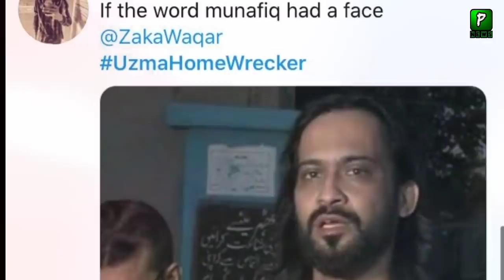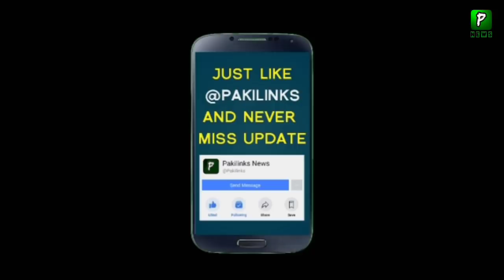Waqar Zaka Deal Final ? | Uzma Khan | UzmaHomeWrecker | Viral Video | Actress Uzma Khan